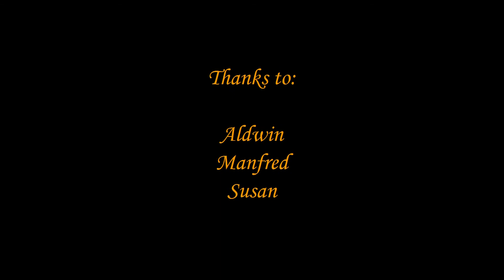Pictures Beautiful Norway 2011 - 14/22 (Part 2/3)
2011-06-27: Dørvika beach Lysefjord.